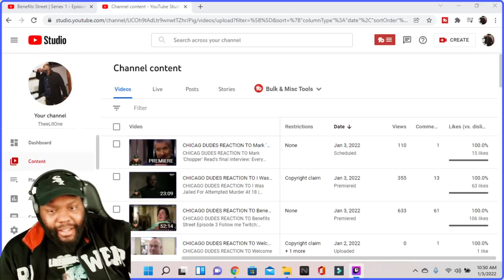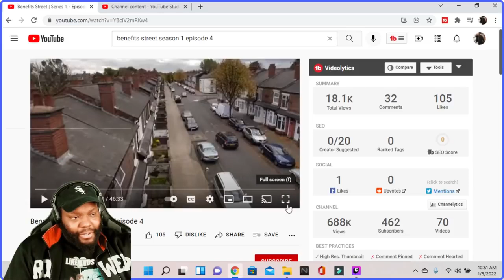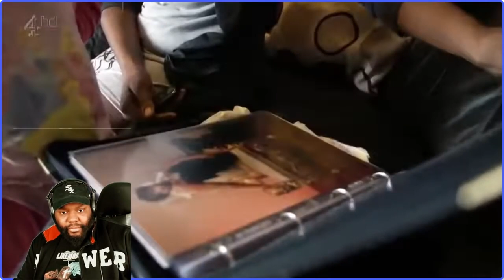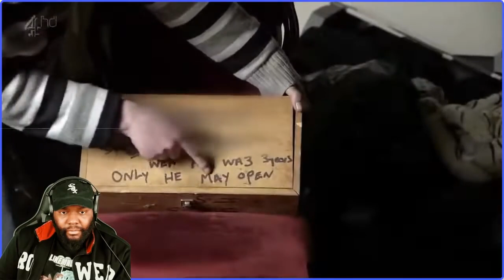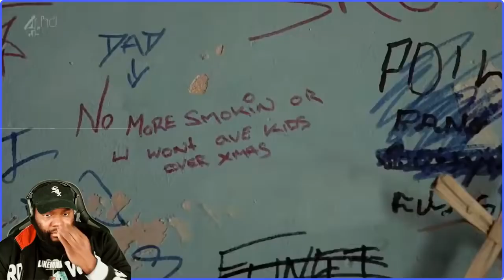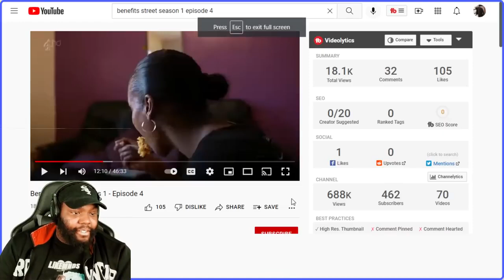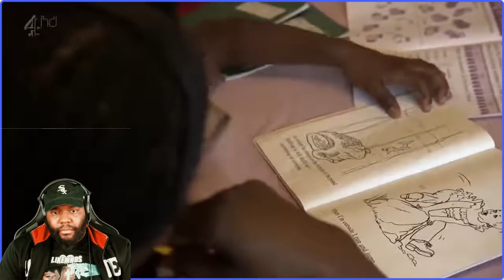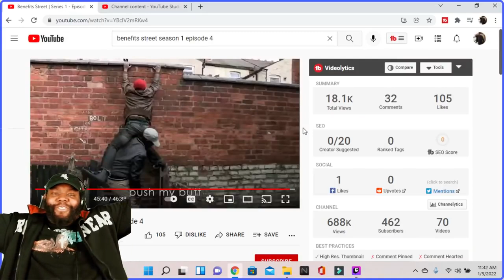CHICAGO DUDES REACTION TO Benefits Street Episode 4